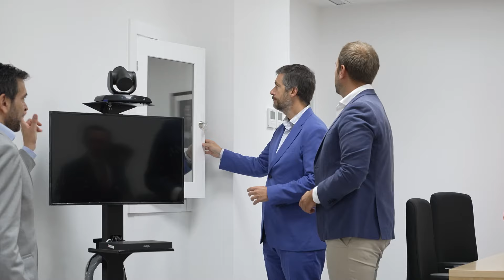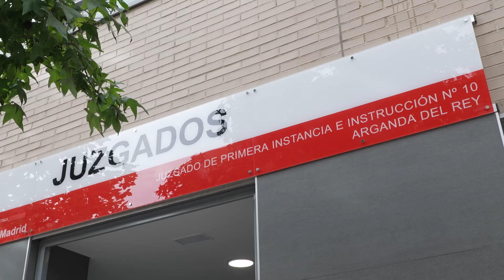Inauguración del décimo juzgado de primera instancia e instrucción en Arganda del Rey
La Comunidad de Madrid abrirá el próximo lunes 2 de septiembre un nuevo juzgado de primera instancia e instrucción en Arganda del Rey, el décimo en este municipio. Este nuevo órgano judicial permitirá la especialización en las jurisdicciones penal y civil, con el objetivo de ofrecer una respuesta más rápida y eficiente a ciudadanos y profesionales. El consejero de Presidencia, Justicia y Administración Local, Miguel Ángel García Martín, ha visitado hoy las instalaciones, en las que el Gobierno regional ha invertido cerca de 800.000 euros.

García Martín ha destacado que esta apertura responde al compromiso del Ejecutivo autonómico con el Tribunal Superior de Justicia de Madrid, asegurando que las instalaciones y el personal necesario estarían disponibles a principios de septiembre. "No vamos a dejar de trabajar para proporcionar a los ciudadanos una Administración de Justicia con los mejores medios para que sea ágil, accesible y cercana", subrayó el consejero.

Este nuevo juzgado permitirá la separación de jurisdicciones en Arganda del Rey, con cinco juzgados especializados en el ámbito civil y los otros cinco en el penal. Esta reorganización del trabajo contribuirá a una mayor eficiencia y rapidez en la respuesta judicial. El partido judicial de Arganda del Rey presta servicio a más de 230.000 habitantes de 22 localidades, incluyendo Rivas-Vaciamadrid, Loeches, y Villarejo de Salvanés, entre otros.

El Gobierno regional tiene previsto actuar sobre el 90% de las 571 infraestructuras judiciales entre 2023 y 2027, con una inversión superior a los 830 millones de euros, abarcando desde renovaciones totales y parciales hasta mejoras en eficiencia energética.